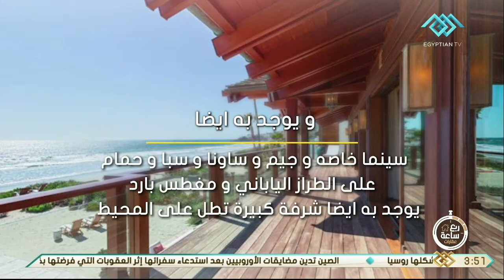ربع ساعة عقارات | جولة في منزل بيرس بروسنان